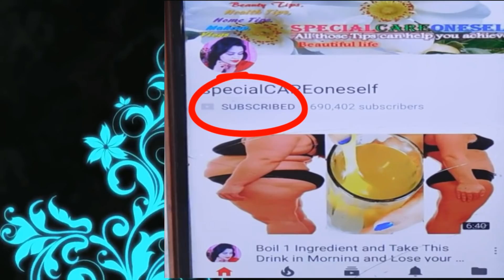शादी व पार्टी से पहले यह लगलोगे तो चेहरे की चमक 10 गुना ज्यादा होगी Party Instant Whitening Skin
Pintrerest: .